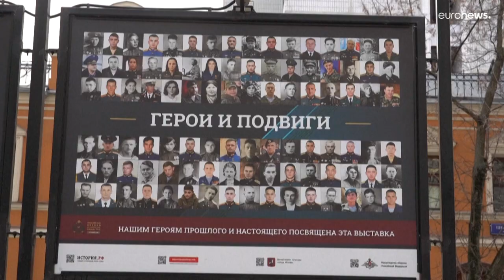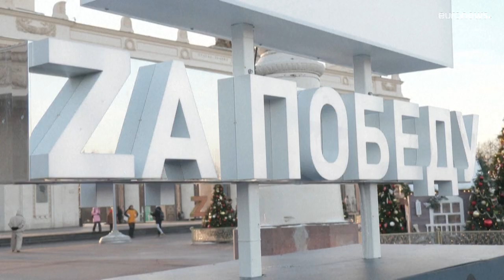أطفال مسلحون ودعاية وتمجيد للموت.. هل سلكت روسيا طريق الدولة الاستبدادية؟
يرى خبراء في علم الاجتماع أن روسيا تشهد تحولاً جذرياً وكاملاً في التعليم، هدفه تعبئة الشباب الروسي للحرب. تماثيل ستالين تشيّد مجدداً، والسلاح أدخل إلى المدارس منذ اندلاع الحرب في أوكرانيا. فهل يمكننا القول إن روسيا ماضية في درب التحول إلى دولة عسكرية واستبدادية؟